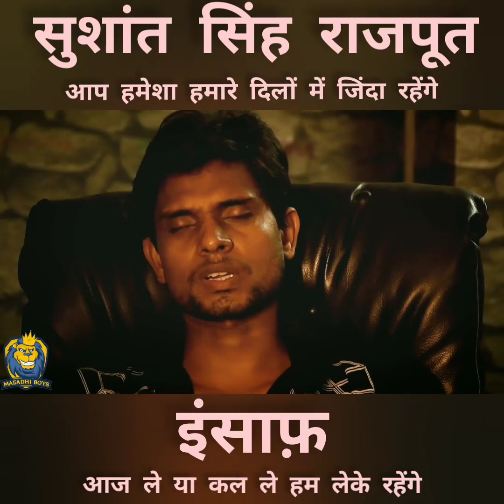सुशांत सिंह राजपूत आप हमेशा हमारे दिल में जिंदा रहेंगे 🙏😭